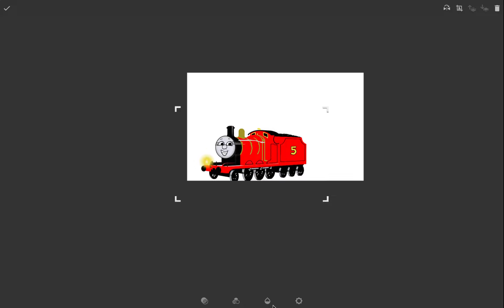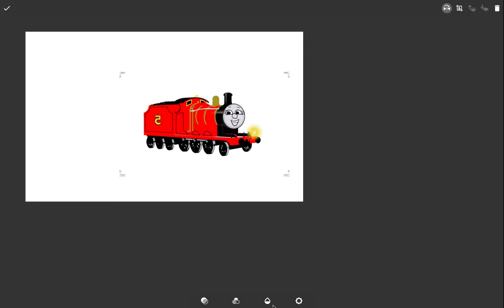Light Up Jack (Saturday December 12 10014)